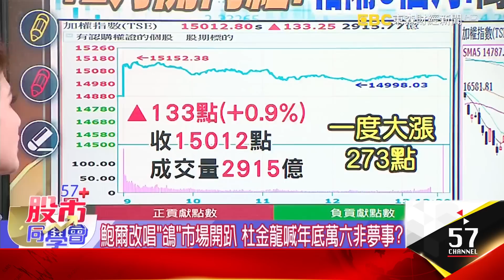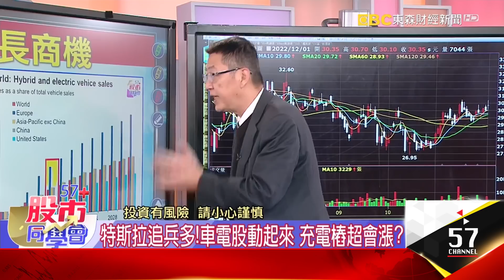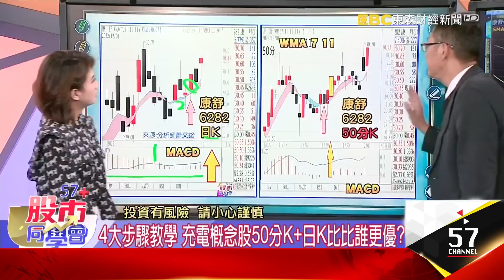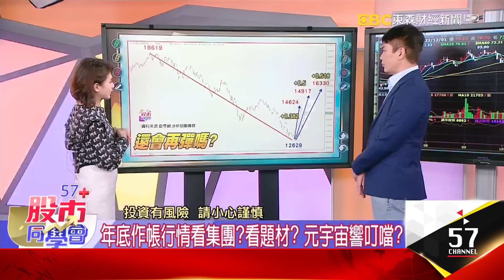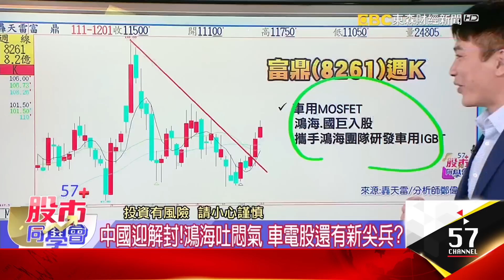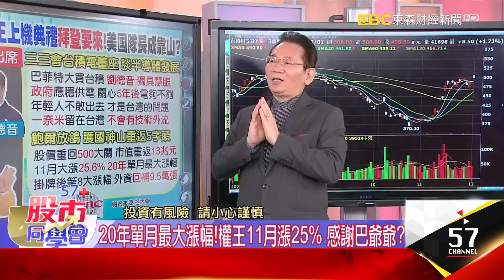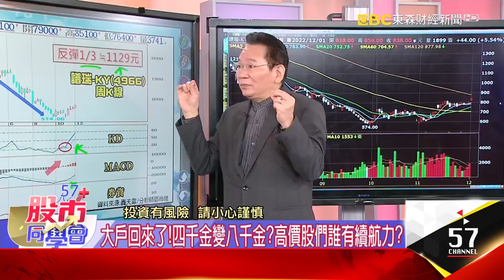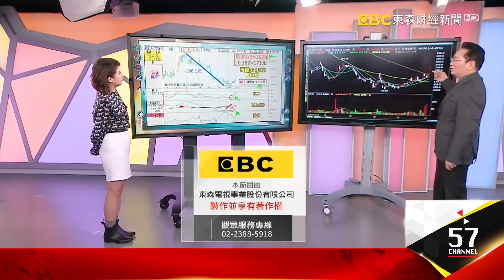台積500沒站穩OK嗎？ 外單砍萬口不用驚？【57股市同學會】蕭又銘 鄭偉群 鄧尚維 2022/12/01｜GMoney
台積500沒站穩OK嗎？ 外單砍萬口不用驚？
【57股市同學會】蕭又銘 鄭偉群 鄧尚維 2022/12/01｜GMoney

👨‍💼蕭又銘老師🔖
鮑爾改唱鴿市場開趴 杜金龍喊年底萬六非夢事？ 老蕭說關鍵
👨‍💼鄭偉群老師📌
年底集團作帳！ 雪紅阿姨不缺席 元宇宙作夢行情？ 偉群老師解碼
👨‍💼鄧尚維老師📍
權王上機典禮拜登要來！ 美國隊長將成台積電靠山？ 鄧老師新名單

道瓊現一關鍵紅K棒！重返萬五開心追？先停看聽！
意外「鴿」聲振奮市場 一路向北 萬六前有壓？
鮑爾改唱「鴿」市場開趴 杜金龍喊年底萬六非夢事？
鮑爾放鴿了！能一路北上萬六？拉回再衝卡好？
特斯拉追兵多！車電股動起來 充電樁超會漲？
充電樁概念股也能打分數！50分K+日K誰上榜？
一圖看懂充電樁3大產品 為什麼擁大商機？
4大步驟教學 充電概念股50分K+日K比比誰更優？

年底集團作帳！雪紅阿姨不缺席 元宇宙作夢行情？
傳要賣VR事業？宏達電最新回應表示：不予評論
年底作帳行情看集團？看題材？元宇宙響叮噹？
台積電美國廠冠蓋雲集！美晶片圍堵瞄準中芯？
中國迎解封！鴻海吐悶氣 車電股還有新尖兵？
醫療科技展小英開講！生技股今後半場漲這個？

權王上機典禮拜登要來！美國隊長將成台積電靠山？
20年單月最大漲幅！權王11月漲25% 感謝巴爺爺？
大戶回來了！四千金變八千金？高價股們誰有續航力？
全球瘋世足！Type-C也沾光 「新世足概念股」出列？
11月2千點！12月呢？年底作帳行情 鄧老師新名單
還有誰要補漲？蘋概股.電動車 誰是潛力先發名單？
補漲股沒追到不哭！周K看低位階 3低1高股在線等

點連結加入Line社群喔！